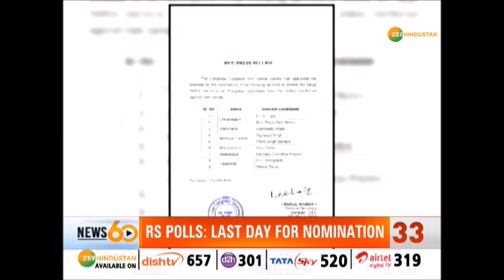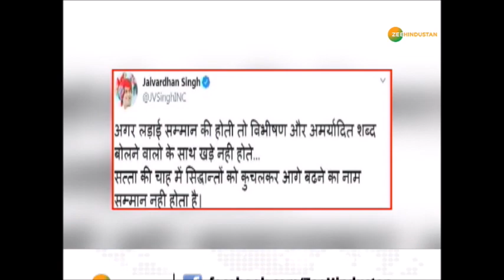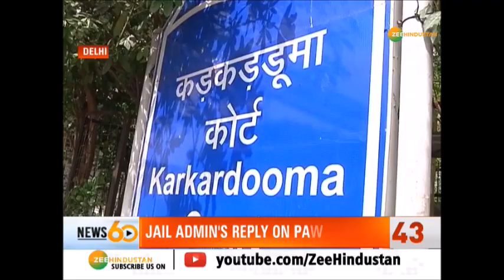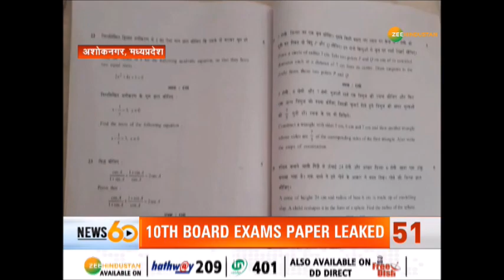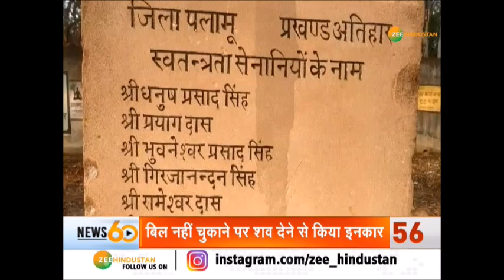News 60: देखिए, 1 बजे तक की बड़ी खबरें | 13 March 2020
देश में कोरोना संक्रमितों की संख्या बढ़कर 74 हो गई है. देश में कोरोना का ताजा मामला लेह में आया है. जहां मरीज को इलाज के लिए अस्पताल में भर्ती कराया गया है. देखिए, 1 बजे तक की बड़ी खबरें...

About Channel